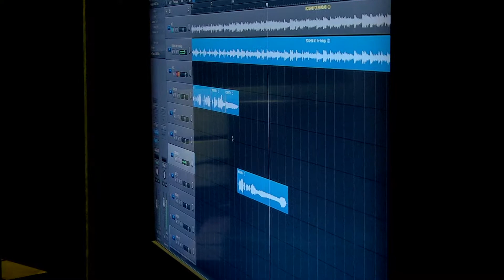sulthan next single promo waiting 💞💞 rashmika baby ❤️❤️